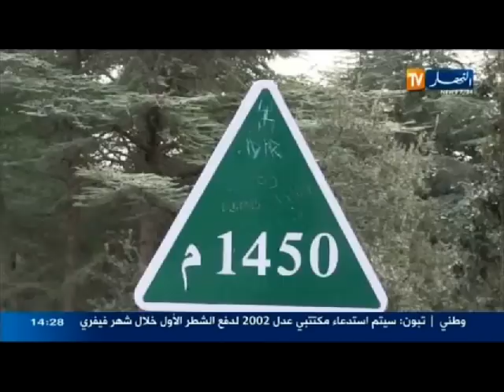حصاد الظهيرة ليوم 12 جانفي 2014